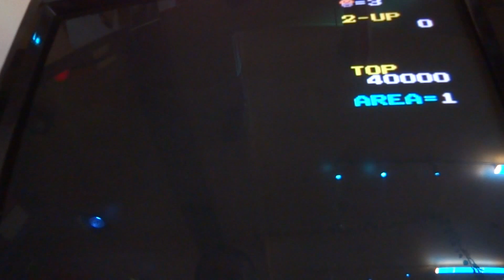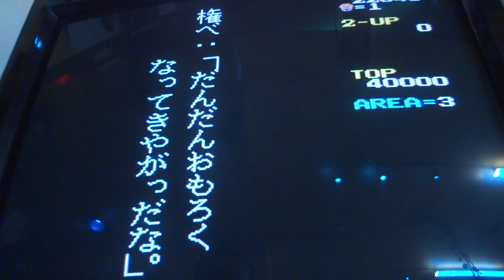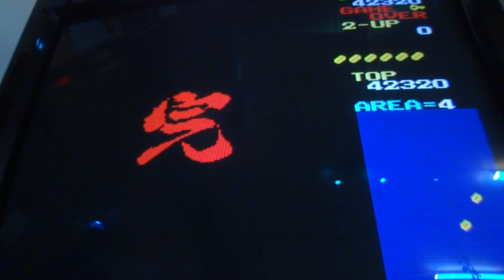レトロゲーム『いっき』アーケード版【1985年】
いっきAC版　IKKI
『いっき』は、サンソフト（サン電子）から1985年7月にリリースされたアーケードゲーム。
全8ステージをクリアするとまた最初のマップに戻り、ゲームが終了することなく無限にループする。
クソゲー、超クソゲーとして有名なゲームであるが様々なバージョンが存在し、意外と愛されているゲームなのかもしれない・・・